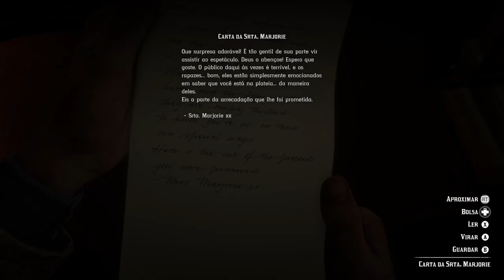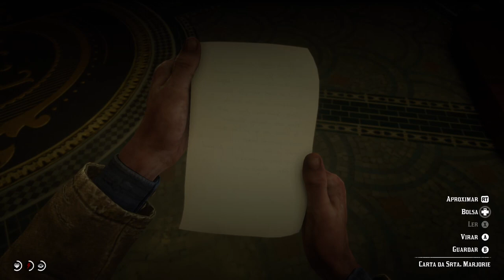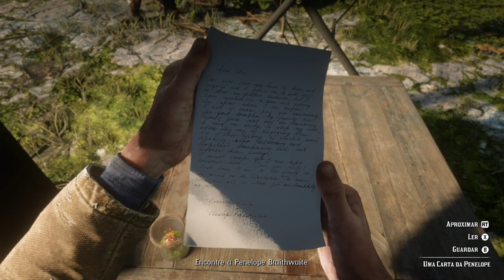Red Dead Redemption 2 - Salvando John Marston On Xbox One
Arthur e Sadie tramam um plano para resgatar John da prisão.